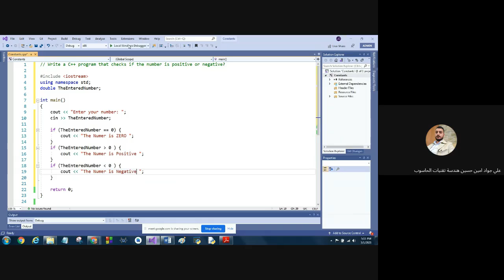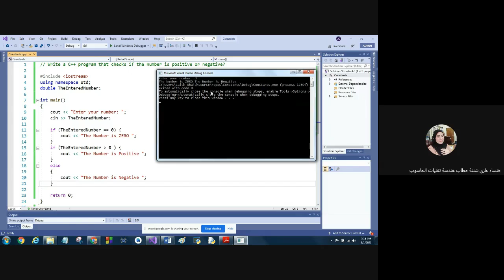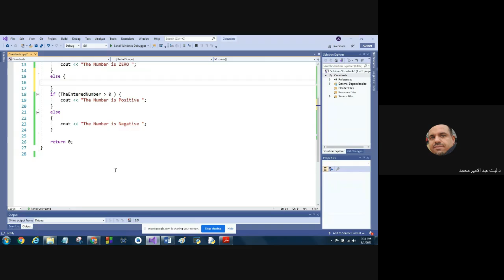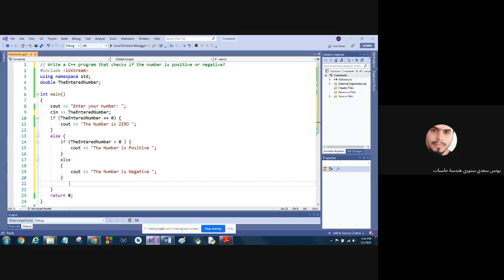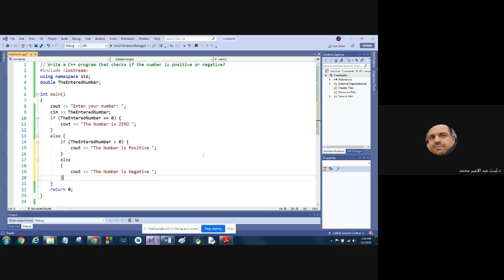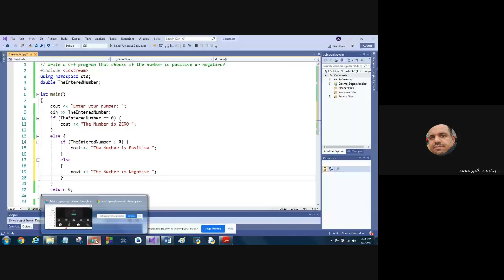014 C++ Write a C++ program that checks if the number is positive or negative (2)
014 C++ Write a C++ program that checks if the number is positive or negative (2)